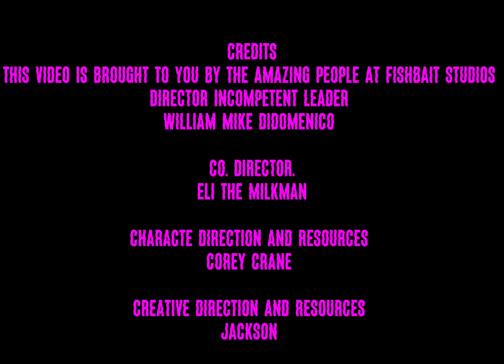S8V2 trailer ground battle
No Lore for today )-;